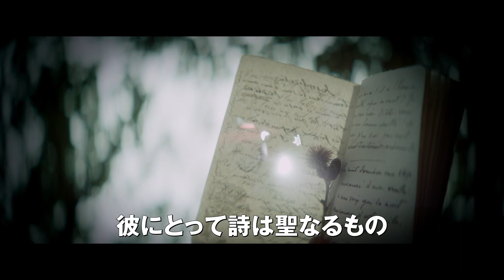『幻滅』予告編 ビデックスで配信中！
『幻滅』はビデックスで配信中！

■あらすじ
舞台は19世紀前半。恐怖政治の時代が終わり、フランスは宮廷貴族が復活し、自由と享楽的な生活を謳歌していた。文学を愛し、詩人として成功を夢見る田舎の純朴な青年リュシアンは、憧れのパリに、彼を熱烈に愛する貴族の人妻、ルイーズと駆け落ち同然に上京する。だが、世間知らずで無作法な彼は、社交界で笑い者にされる。生活のためになんとか手にした新聞記者の仕事において、恥も外聞もなく金のために魂を売る同僚たちに感化され、当初の目的を忘れ欲と虚飾と快楽にまみれた世界に身を投じていくが…。

(c) 2021 CURIOSA FILMS - GAUMONT - FRANCE 3 CINÉMA - GABRIEL INC. – UMEDIA